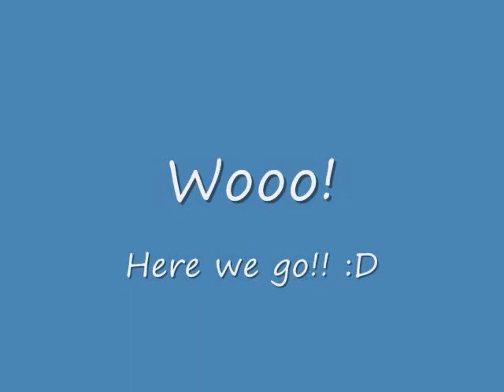Tales of Pirates Mattybear and Me :3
cupid island bossing ftw!!!